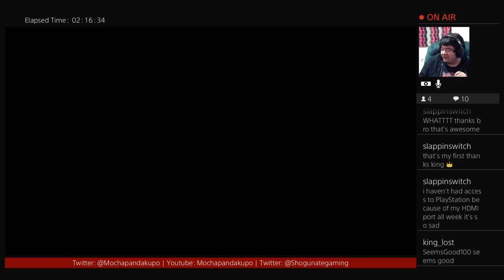Chaac gets carried from being free- Rogue Company rank gameplay season 4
Heyo! I&#39;m back with more Rogue Company and season 4 just dropped! I wanted to start grinding out Rogue Company since I usually don&#39;t. great game but this was close!

Twitch.tv/Mochapandakupo